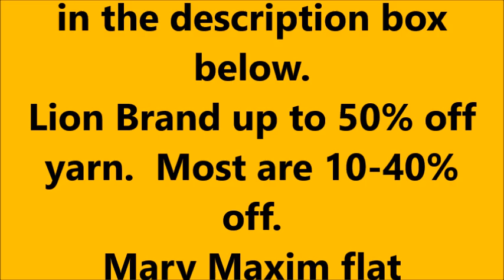July 4th Yarn Sales